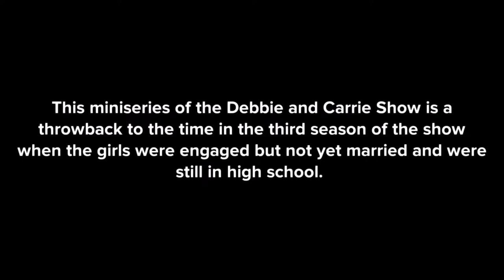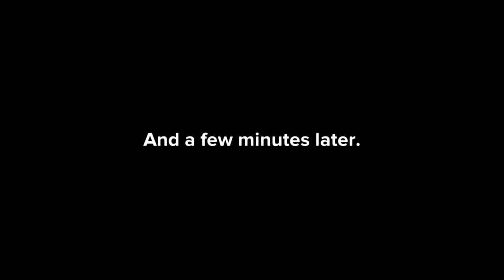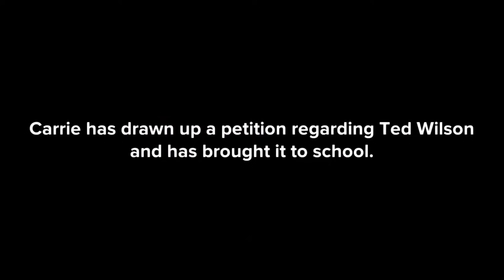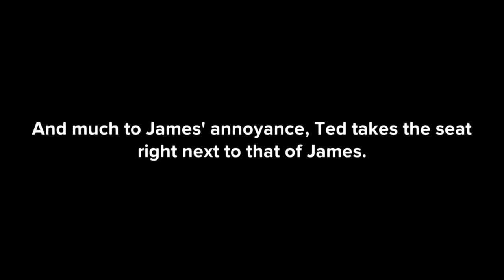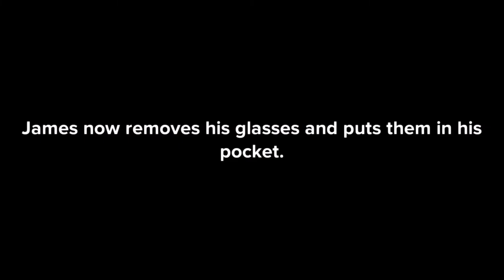(16.3.6) Mrs. Jefferson is Hired and the Bully Strikes Out